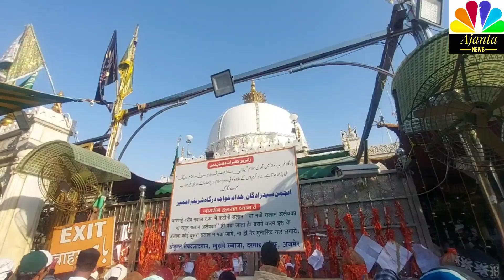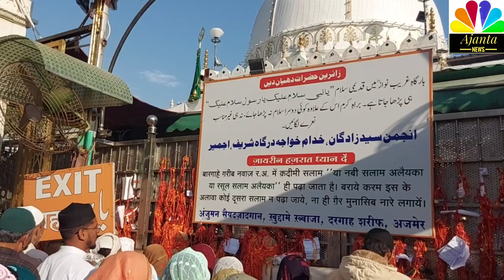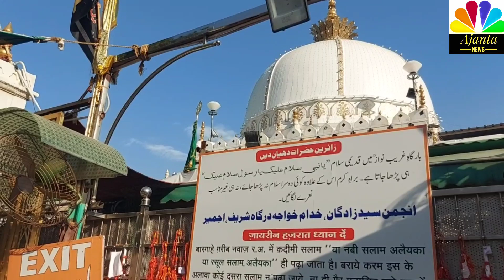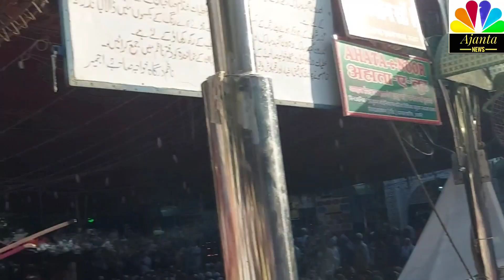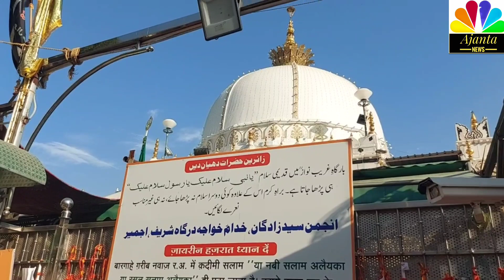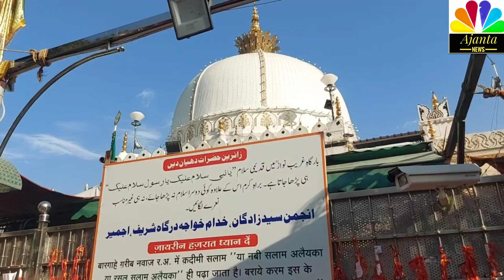अजमेर शरीफ में ख्वाजा गरीब नवाज की छठी पर लाखों की तादाद में लोग आए और सभी ने की माशा अल्लाह दुआ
Lakhs of people came on the Chhathi of Khwaja Garib Nawaz in Ajmer Sharif and everyone prayed Masha Allah.Khwaja ki chatti Ajmer serifs C
 ajmer sharif dargah X
 ajmer sharif X
 chatti sharif qawwali X
 mere khwaja ki chatti hai X
 khwaja ki chati X
 chatti sharif X
 ajmer sharif dargah live X

 ajmer sharif dargah video X.